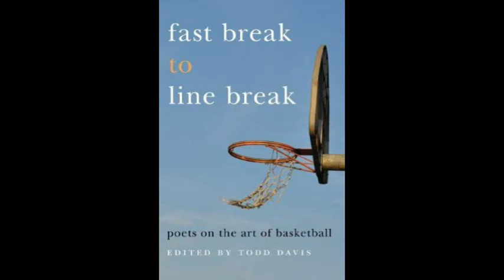In Celebration of the Athlete We Call Beautiful: for James Naismith, Canada by Marian Haddad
By: Marian Haddad, author of the poetry collections Wildflower. Stone.; Somewhere between Mexico and a River Called Home [both by Pecan Grove Press 2011 and 2004]; and Saturn Falling Down [published at the request of Texas Public Radio in correlation with their Hands-on Poetry Workshops 2003.

This poem was written in January of 2007 in ten to fifteen minutes, revision took a number of days, weeks, months, and it really took many years of loving basketball, for it to arrive in one fell swoop.

I am most enamored, and have been for the last fourteen or so years, with basketball---as dance, music, poetry, visual art.  I also believe geometry resides there, as well as other forms of mathematics, and the only real way I come to numbers; last, but certainly, not least, are the names, "the beautiful names" and the multiplicity of cultures from which these names stem.  I've been astonished by the internationalism in the league, which I feel has been a vessel for community beyond borders and boundaries that transfers outside the arenas.  We need that.  Plus, I think it is sheer beauty.

Mentioned here among the NBA names and happenings is the 1966 historic win of Texas Western in the NCAA, as well, and race is here underscored, as that was the first time an all-black starting line-up (with two African American back-ups, as well) was used, and they won, fortified in power, by taking place only two years after the Civil Rights Act, while confederate flags were being waved at the game where Haskins' Miners played Rupp's Kentucky Wildcats, it was known as the black team vs white team, and two years after The Civil Rights Act, it was quite something.

Between the beauty of basketball as being mimetic of and incorporating music, dance, poetry, art, math, language, cultural identity-and-multiplicity being welcomed and sought, and how far we've come, at least on the wooden court, since the day race was an issue in the sport, I felt the compulsion to write this poem one morning as it flooded out of me and have been revising it for the last seven years.

Finally, the juxtaposition of then and now is startling, and in a positive way, in regard to race.  The names and the numbers, in this poem, though, to me, are the delicious poetry of the mouth, as well as the audible celebration of multiculturalism.  The entire poem is not about basketball but an extended metaphor for all the aforementioned.

Audio Credit:  Eric Lee, Mr. Rhino Audio